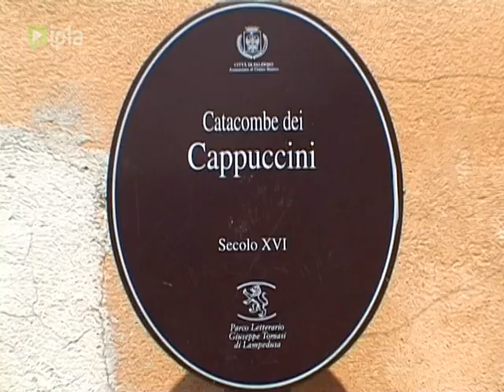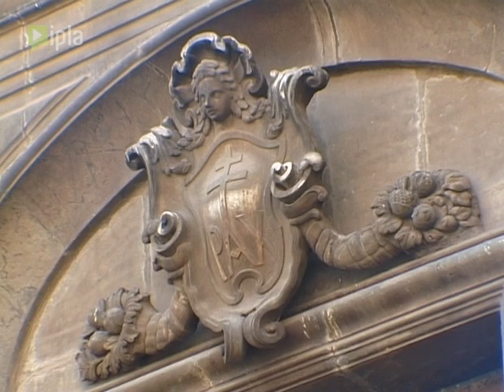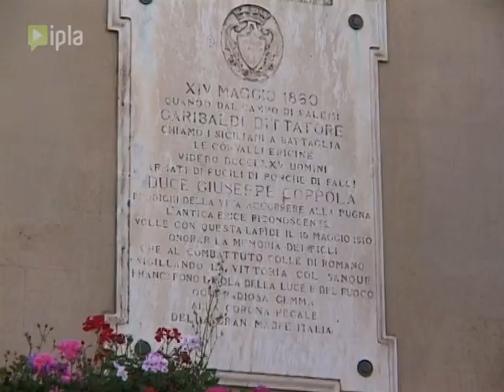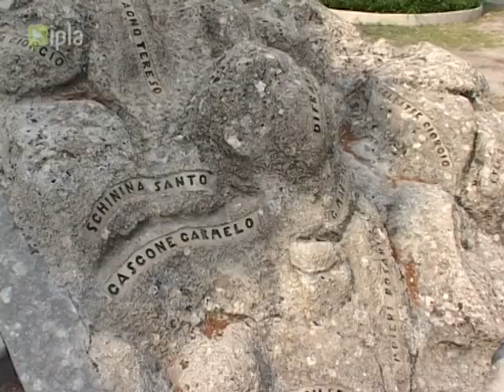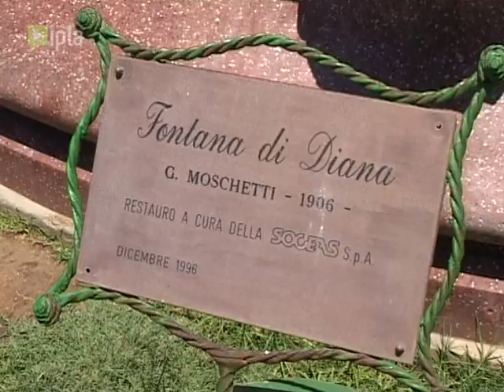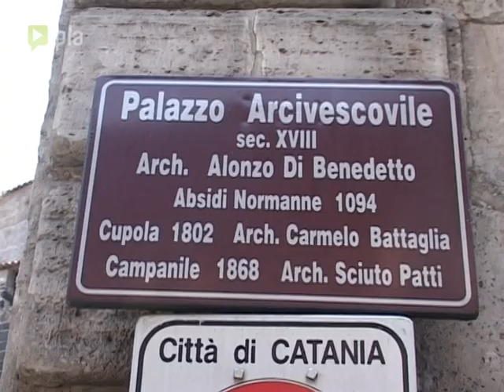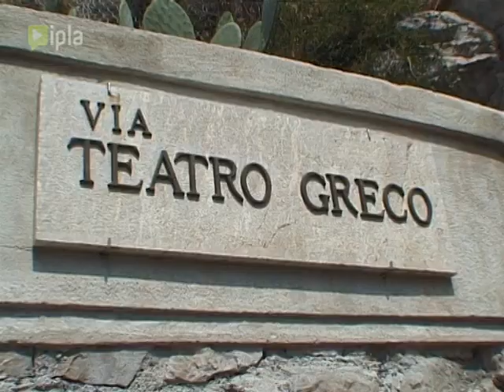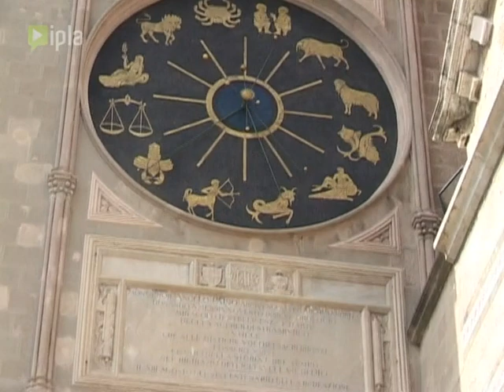Podróże Marzeń Sycylia